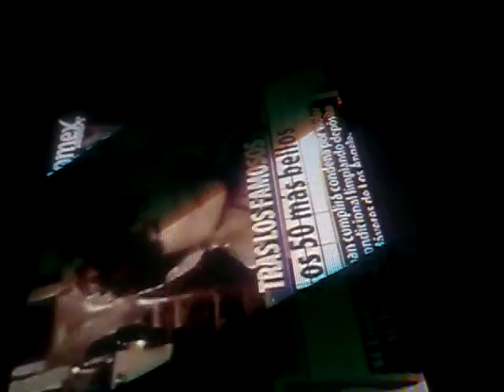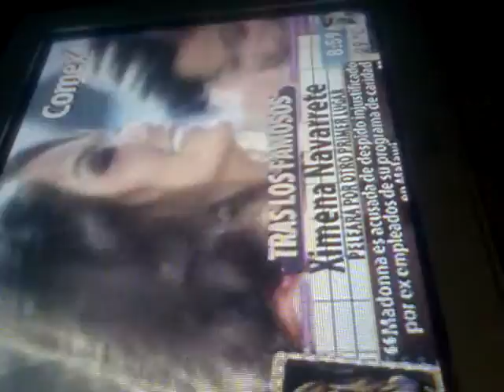50 maz bellos.mp4